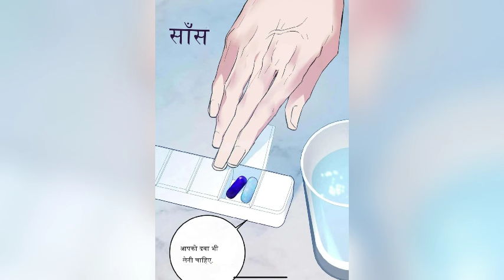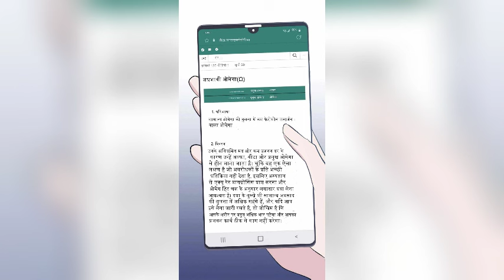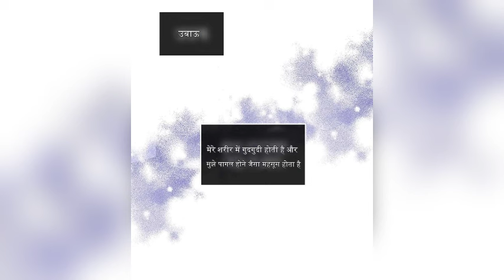My alpha friend hates omegas but I'm actually an omega!💕BL💕in Hindi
The story starts with alpha and omega they were friends but later they fell in love and got the baby
credit:
Credits :
Author :
Type
 Manhwa
Raising Beta

bl manga
bl benefits
bl manhwa
toxic bl
bl series hindi Explained
bl anime
bl anime
bl manhwa
bl anime
boys love
gay couple
bl manga suggestions